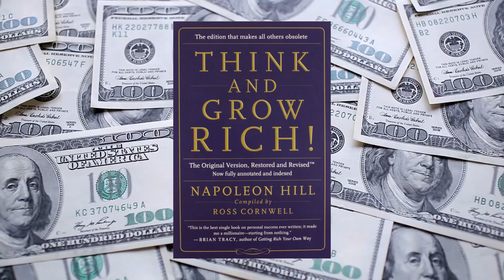🎧 CHAPTER 9 🌟 THINK AND GROW RICH by Napoleon Hill - FULL Audiobook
Chapter 9: PERSISTENCE: THE SUSTAINED EFFORT NECESSARY TO INDUCE FAITH.

► Think and Grow Rich is a book written by Napoleon Hill in 1937 and promoted as a personal development and self-improvement book. Napoleon Hill claimed to be inspired by a suggestion from business magnate and later-philanthropist Andrew Carnegie.

► The book has sold more than 15 million copies and remains the biggest seller of all Napoleon Hill's books 70 years after it was published. Napoleon Hill’s philosophy is to help people succeed in any line of work, to do and be anything they can imagine.

► Think and Grow Rich is based on Hill's earlier work The Law of Success and is the result of more than twenty years of study of many individuals who had amassed personal fortunes.

► Think and Grow Rich has been called the "Granddaddy of All Motivational Literature." It was the first book to boldly ask, "What makes a winner?" The man who asked and listened for the answer, Napoleon Hill, is now counted in the top ranks of the world's winners himself.

► The most famous of all teachers of success spent "a fortune and the better part of a lifetime of effort" to produce the "Law of Success" philosophy that forms the basis of his books and that is so powerfully summarized in this one.